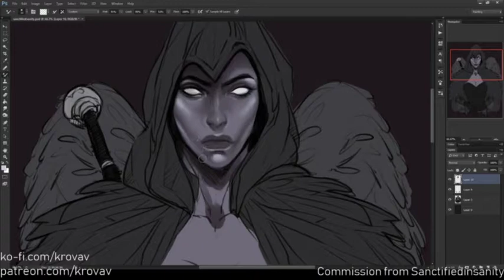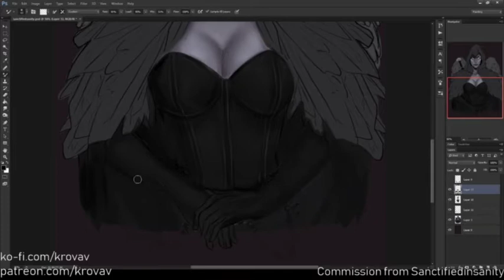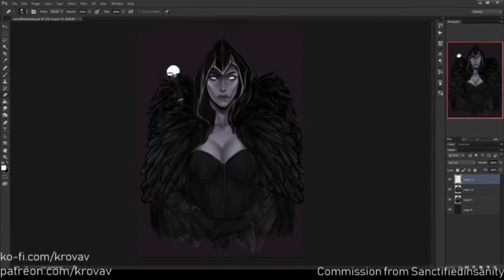Commission: Sanctifiedsanity | Speedpaint